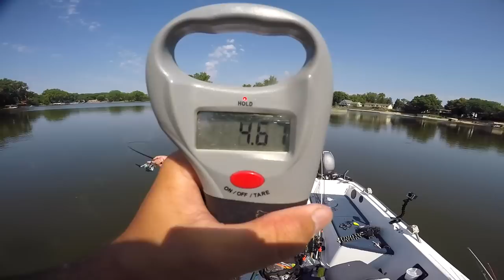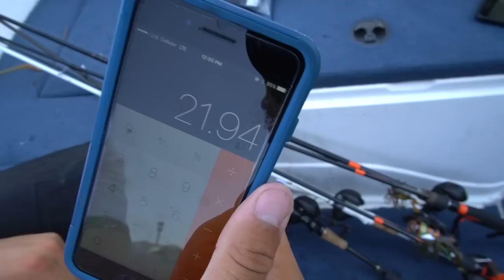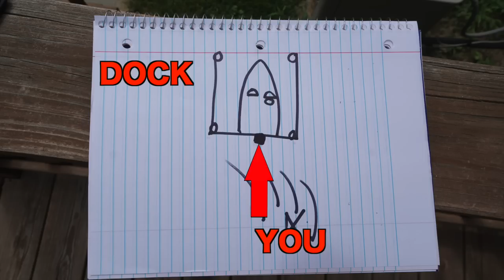Catching 4 BASS in 4 CASTS!!! (22LB LIMIT)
Hands down one of the most EPIC days of fishing EVER!!! I've never had this happen before but it was so much fun! Hope you all enjoy!

GEAR USED:
Jig Setup
Line (17lb)

►Filming Gear ◄
Vlogging Camera